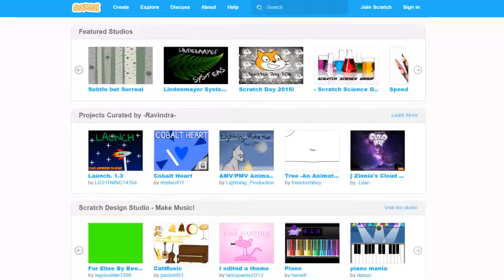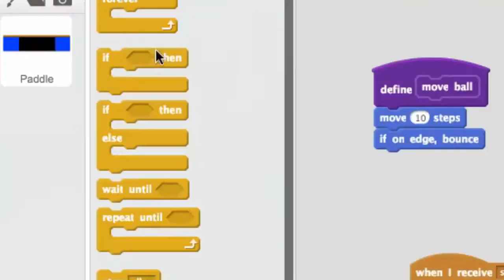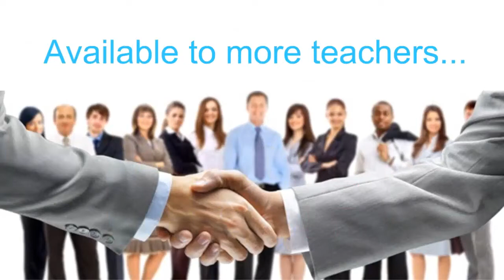Ucodemy GoFundMe Classroom Promotion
Coding is the new literacy.  We created Itch based on Scratch from MIT and teachers love it. Help us bring Itch to the classroom of your choice!